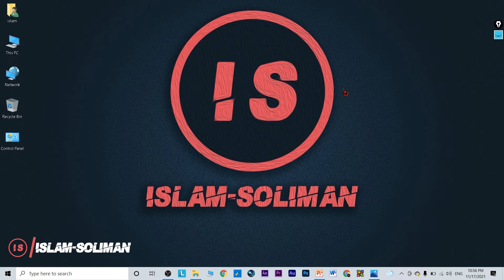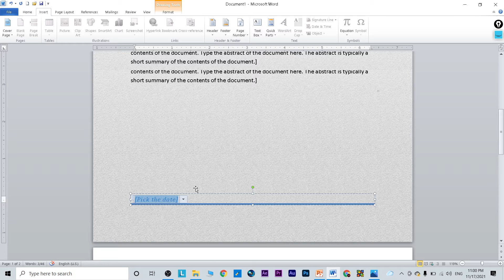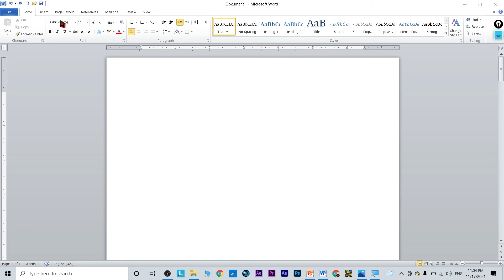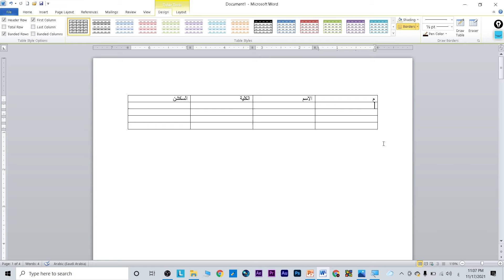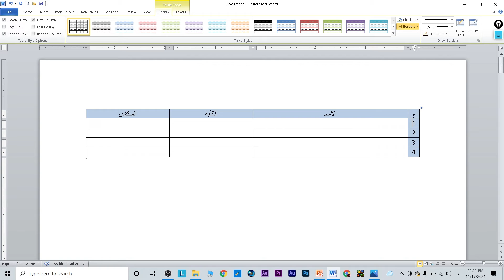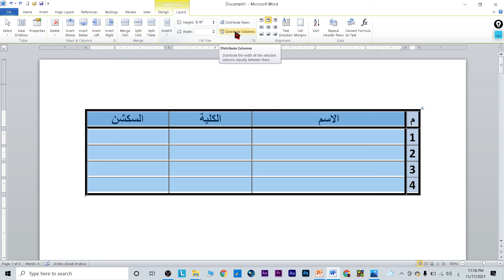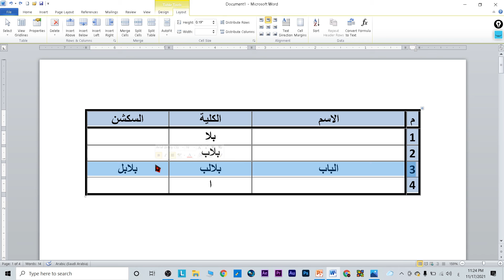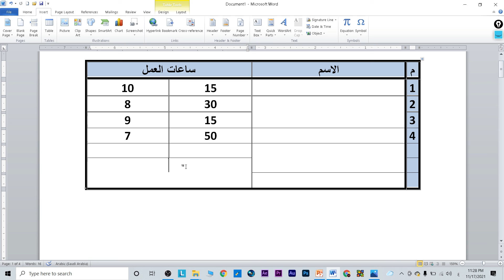#5 كورس Word 2010 عربي شامل | شرح قائمة Insert الجزء الأول | Word 2010 Course Arabic Full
في الفيديو دا بنبدأ نتعرف علي قوائم برنامج word 2010 ومنها قائمة Insert الجزء الأول وكل العناصر المتواجده بداخلها
- إدراج غلاف للصفحات .
- إدراج صفحات جديدة .
- إدراج جداول والتعديل عليها وتنسيقها .
- إضافة صفوف وأعمدة .
- حذف صفوف وأعمدة .
- دمج الخلايا .